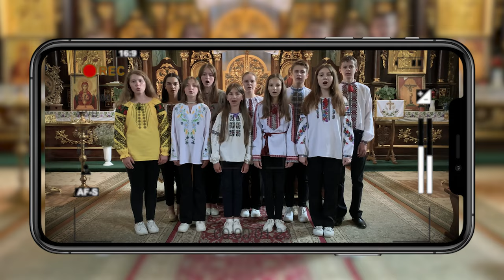«Живе Телебачення» оголошує другий online-конкурс парафіяльних хорів!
Переходьте за формою зголошення, реєструйте ваш колектив. Триває конкурс із 1 червня до 8 вересня. Цей час потрібен, щоб обрати пісню, зняти її виконання на відео у гарній якості, надіслати нам. А ми оберемо і оголосимо переможців вже у вересні.

Поширюйте відео!

Україна молиться!